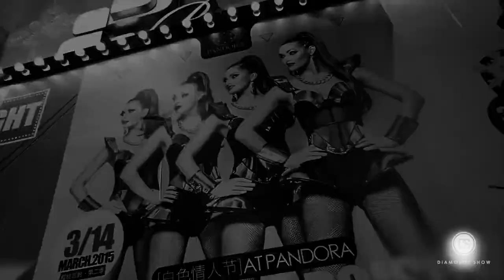TALENT AGENCY LIVE41 --- OUR BEST VOCAL/DANCE PROJECTS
Talent Agency LIVE41
Diamonds Show
Феерично зрелищное шоу в сочетании с уникальными дизайнерскими костюмами, мощной подачей и энергетикой, способно вызвать всеобщий восторг и составить конкуренцию звездам мировой величины. Молодые, сексуальные и дерзкие: они воплощают дух времени, создают атмосферу лоска и стильной роскоши мероприятия, вызывают эстетическое удовольствие с особым пикантным послевкусием от наслаждения искусством.

“Diamonds” станут украшением абсолютно любой вечеринки, как в клубе, так и на корпоративных мероприятиях, в тематических шоу-программах, показах, и презентациях.
Мы сделаем ваше мероприятие ярким, запоминающимся, насыщенным и интересным и подарим вашей вечеринке драйв и море положительных эмоций!

Шоу-проект “Diamonds" - блестящее шоу для изысканных гостей!

По вопросам бронирования выступлений коллектива:

Запорожец Алёна
концертный директор